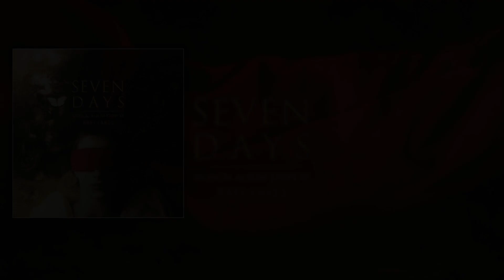DAY 3: Melodies Between the Rubbles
Seven Days is musical album story by Rafi Fakes
Based on true events, which happened in Syria and specially Aleppo city.

Composed and Arrangement: Rafi Fakes
Recorded at Acoustic Studio (Syria-Aleppo)
Mixing and Mastering: Elias Malki
Artwork Production: Tawk Media Team
Graphic Design: Kotayba Nasser Agha
Video Editing: Emil Azar
Photograph: Andre Tedori
Art Director: Kamel Mouchati
Model Artist: Ritta Basmajian
Makeup Artisti: Rama Orabi - Jorjina Fakes